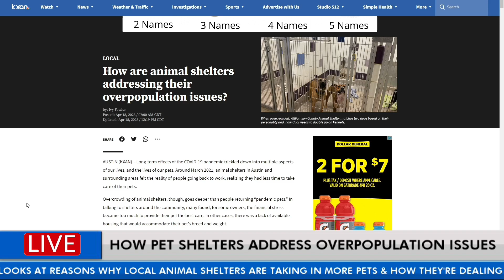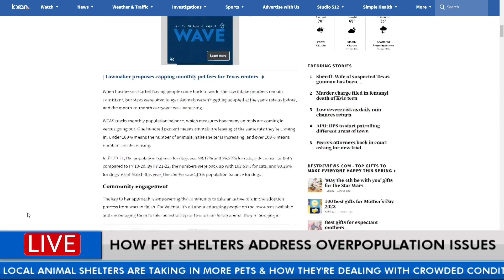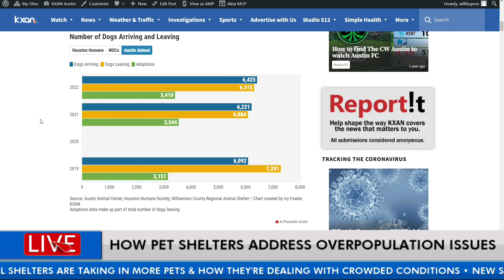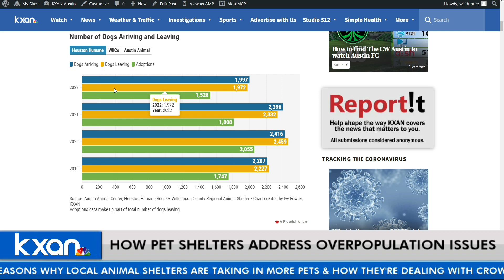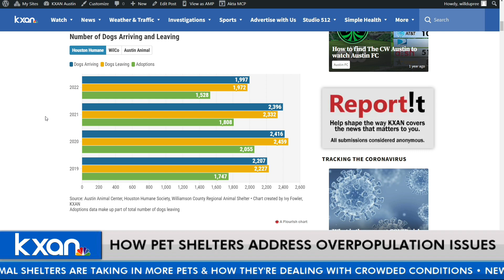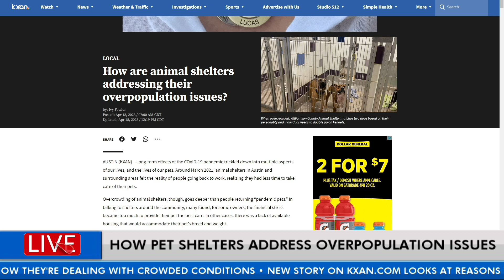How pet shelters address overpopulation issues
Local animal shelters are taking different approaches to deal with overcrowding issues with the pets in their care. Will DuPree talks with KXAN News intern Ivy Fowler about her reporting into solutions.